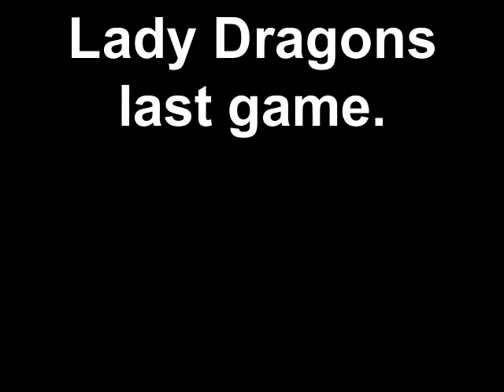Lady Dragons last game of 2024